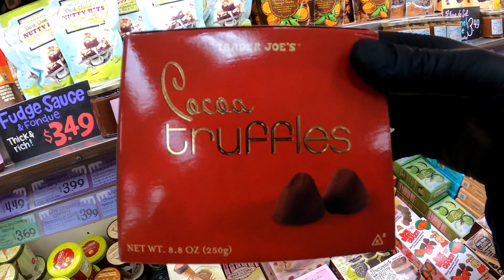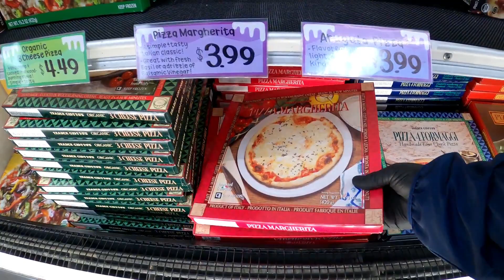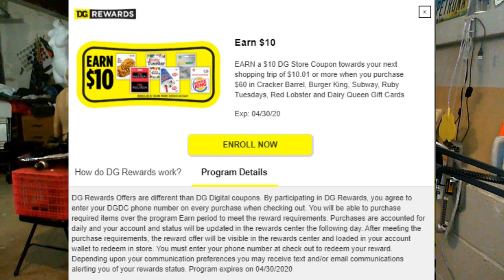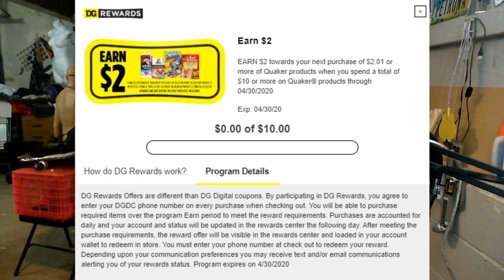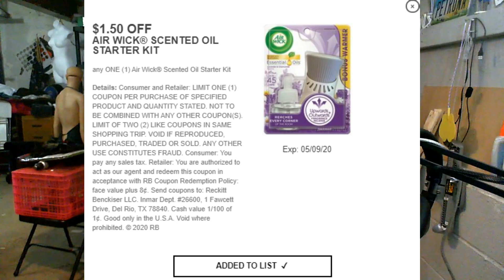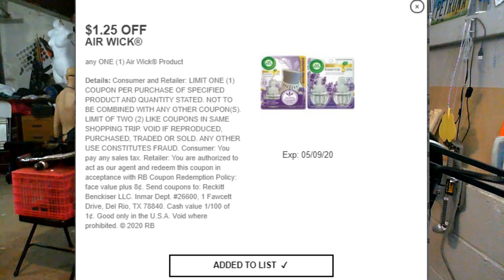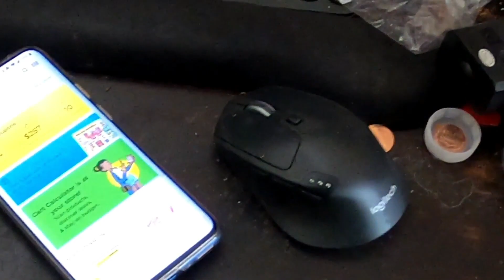Free Money DG Rewards Breakdown | Dollar General Exclusive Coupons | Cash Back At Dollar General